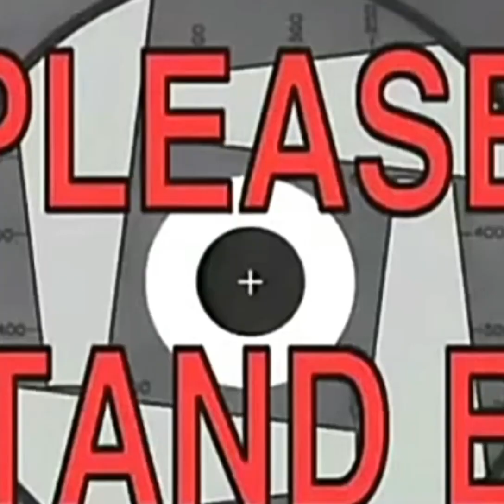How to make sizzling tofu (tokwa)